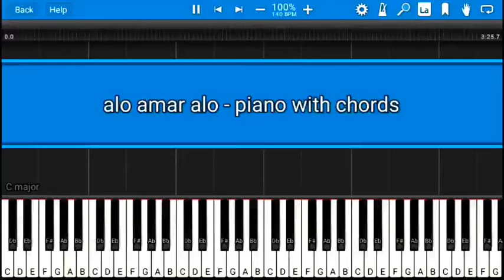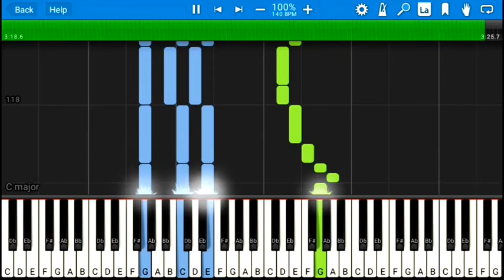Alo Amar Alo Ogo Piano Tutorial With Chords | RabindraSangeet Piano | Alo Amar Alo Ogo Instrumental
Alo Amar Alo Ogo Piano Tutorial | RabindraSangeet Instrumental | Alo Amar Alo Ogo Instrumental Music

Original song credit :

Song : Alo amar alo

Artist : Rabindranath Tagore

Rabindrasangeet

Enjoy Alo Amar Alo Piano Tutorial Easy & slow

Follow Yt : @Joy Sarker Rocks

alo amar alo ogo piano tutorial easy
alo amar alo ogo piano notes,alo amar alo ogo piano tutorial
alo amar alo ogo instrumental music
alo amar alo ogo alo bhubon bhora piano tutorial
alo amar alo piano notes
alo amar alo piano chords